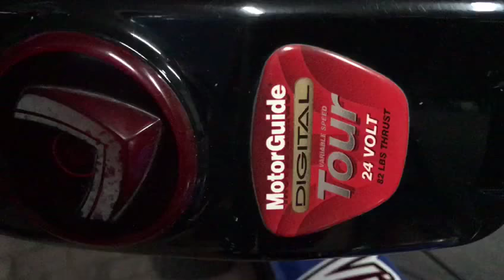BASS BOATS SA Crackleback 500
Video from Shandon